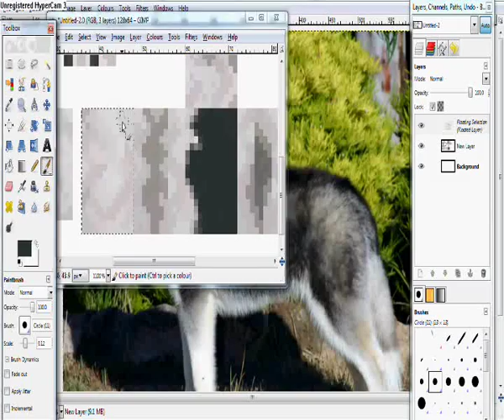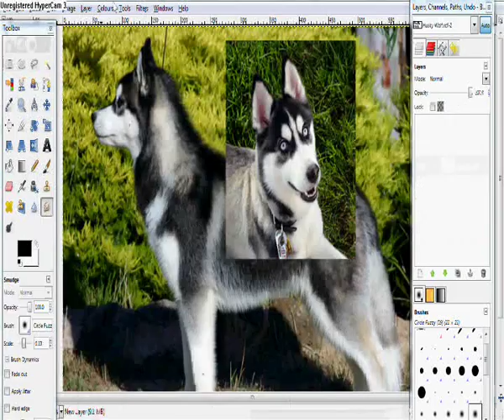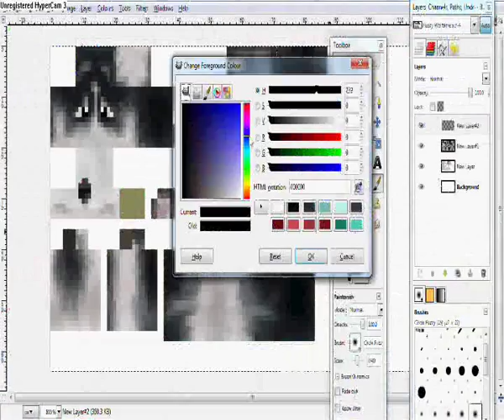Speedart Minecraft Wolf Texture - Husky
Btw i'll be uploading a new vid about this and some new requests like my other vid :3